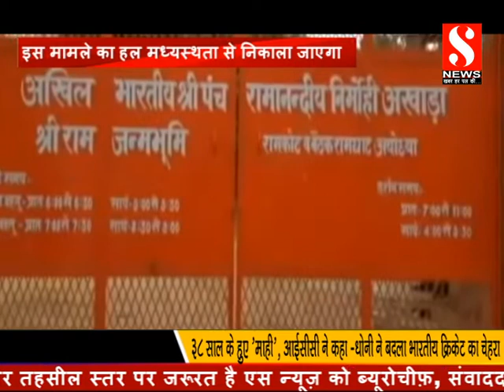द‍िल्ली की डीटीसी बस में एक लड़की का डांस वीडियो वायरल होने के बाद हंगामा मच गया.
जासूसी में फंसाए गए भारतीय अंतरराष्ट्रीय न्यायालय के फैसले के बाद पाकिस्तान का वह झूठ बेनकाब हो चुका है जिसके तहत वह भारतीय नागरिक को जासूस साबित करने की हरकत करता रहा है।
अयोध्या जमीन विवाद मामले में सुप्रीम कोर्ट ने अहम फैसला सुनाया. गुरुवार को मध्यस्थता कमेटी की रिपोर्ट देखने के बाद सुप्रीम कोर्ट की संवैधानिक बेंच ने मध्यस्थता कमेटी को 31 जुलाई तक का समय दिया है. इसके बाद 2 अगस्त को दोपहर 2 बजे ओपन कोर्ट में सुनवाई होगी.
मुंबई आंतकी हमले के मास्टरमाइंड और लश्कर-ए-तैयबा के संस्थापक हाफिज सईद को पंजाब प्रांत से गिरफ्तार कर लिया गया। पाकिस्तान के काउंटर टेररिज्म डिपार्टमेंट (सीटीडी) ने आतंकवादियों को आर्थिक मदद देने के आरोप में हाफिज पर यह कार्रवाई की है। उसे पहले भी कई बार गिरफ्तार किया गया था, लेकिन अदालतें सबूत नहीं मिलने का हवाला देकर उसे छोड़ती रहीं।
सामूहिक हनुमान चालीसा के पाठ में शामिल होने पर तीन तलाक की याचिकाकर्ता इशरत जहां को घर खाली करने का निर्देश के साथ जान से मारने की धमकी भी मिल रही है।
द‍िल्ली की डीटीसी बस में एक लड़की का डांस वीडियो वायरल होने के बाद हंगामा मच गया. सोशल मीड‍िया पर वायरल यह व‍ीड‍ियो जब डीटीसी बस के मैनेजमेंट के पास पहुंचा तो इस वीड‍ियो में शाम‍िल ड्राइवर को सस्पेंड कर द‍िया गया.